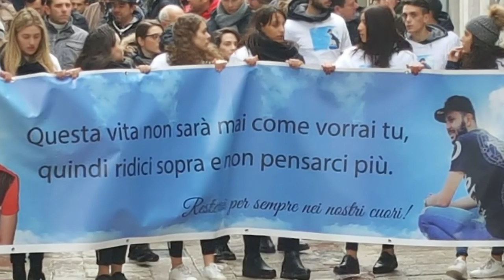Militello Rosmarino. i funerali di Biagio Pace